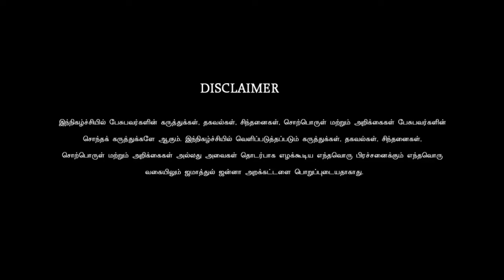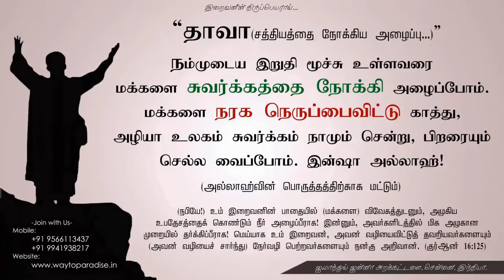இஸ்லாத்தின் பார்வையில் நேரம்!ᴴᴰ┇Haneef (Dayee)┇Way to Paradise Class